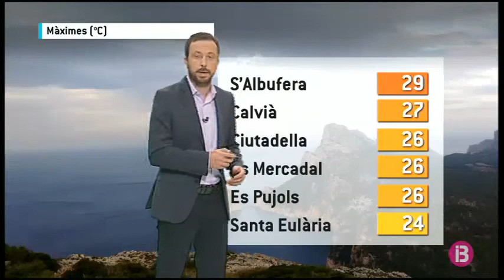El Temps Vespre 18-10-2017